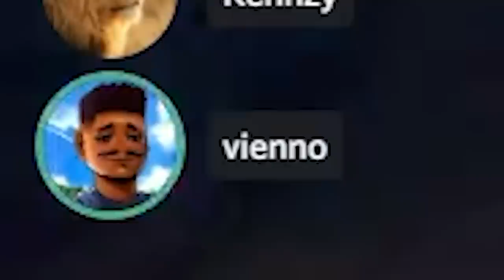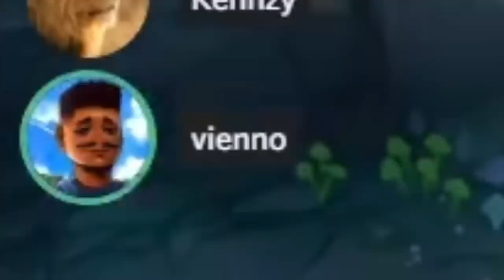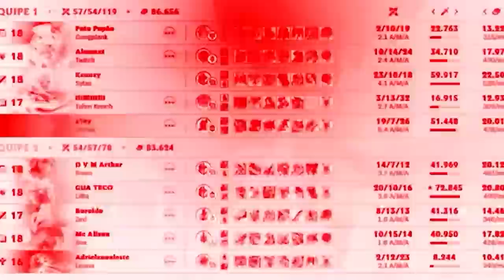O NOVO CAMPEÃO K'SANTE VAI SER O MELHOR TOP LANE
O K'SANTE TA IMORAL, BONECO NÃO MORRE 🌹😮